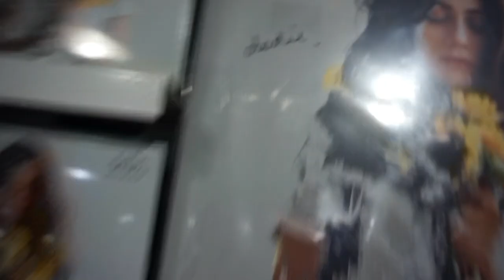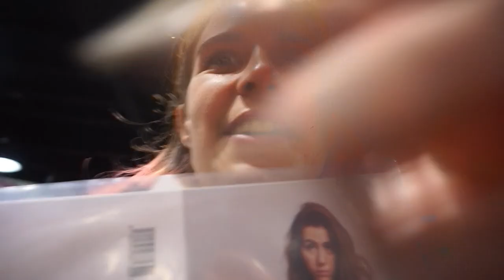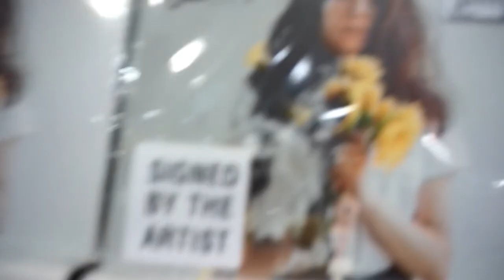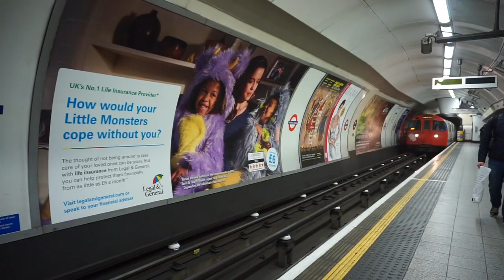dodie signed CD's and Vynil + Disney Store Oxford St! | Sonia DoubleG + Vilma Brownie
Guys...  We got signed cd's and vinyl's by DODIE!!! and we just couldn't believe it! We also explore London, the Disney Store, photoshoot in the tube,  have hot chocolates and find it super hard to say goodbye... bittersweet day with super awesome moments but also some not so good ones...

Thank you for coming along for the journey - 2019 is going to filled with awesome surprises and I am excited for more collaborations like this one.

With love,

SGG

XOXO

If you read this comment your favourite song at the moment.

THANK YOU SO SO MUCH FOR 1400 OF YOU! YOU ARE ALL AWESOME!! I AM SO GRATEFUL AND SO HAPPY FOR YOU ALL!

1 - Blue Sky - Quincas Moreiro
2 - No Slope - Freedom Trail Studio

 - My Filming EQUIPMENT:

My vlogging camera
My photography camera
My Handheld tripod
My tripod
My USB MIC
Rode Lavalier mic

- About Sonia DoubleG:

Someone once said, 'If you don't know what your purpose is, follow your passions for they will take you to your purpose'.

I am passionate about: Travelling, Learning, Art, Photography, Books, Disney and Creating.

All of these elements brought me to create Sonia DoubleG back in 2017, with the aim to follow my passions and dreams and to inspire and motivate EVERYONE to live their dream life too.

Sonia DoubleG xoxo